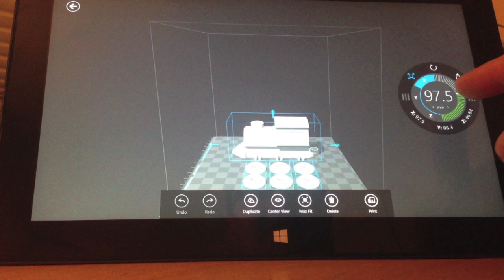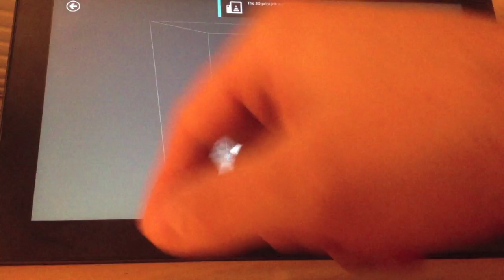Microsoft's 3D Builder app for Windows 8.1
A new Windows 8.1 app released by Microsoft this morning aims to introduce 3D printing to the average person ... or at least the average person with a 3D printer.